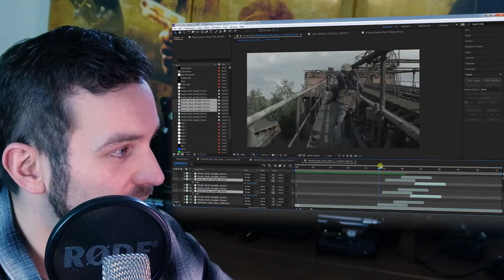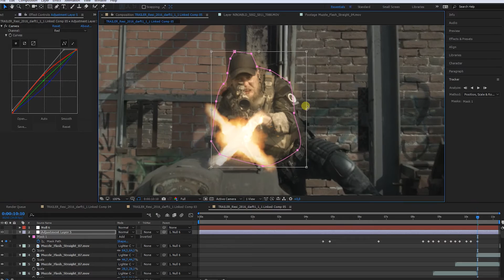Collaborations, Houdini and Lightsabers 🎤 VFX Vlog #2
In this vlog I share some insights on my current vfx projects. Quite a few collaborations coming up and I am thinking about doing some new stuff with houdini in the future. Houdini from SideFX is a very versataile 3D package and offers alot of possibilities.

With that tool and of course by learning how to use it I could improve my skill set  by a huge amount.

There are two Star Wars related projects, an action short and of course my own vfx short which I am working on. One of those is with Tobi - a talented artist.

If you have some questions for me let me know.

Software:

Element 3D V2.2
Premiere Pro
Audition
Photoshop

I am using the Adobe Creative Cloud which includes all the mentioned Adobe Programs.

My Gear:

Panasonic GH4
Canon PowerShot G7 X
Rode VideoMic Rycote
Rode NTA1
Lighting Setup

My Render Setup:

Asus Z170 Pro Gaming
GIGABYTE GTX 1070 G1
Cooling - Corsair H100i
I7 6700K
32 GB Corsair Vengance DDR4
Case - Corsair Air 540